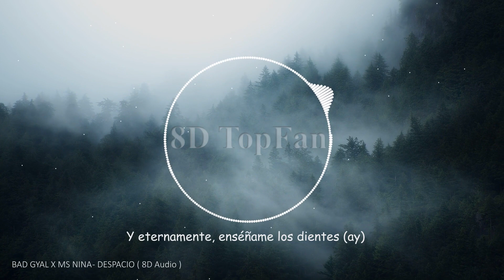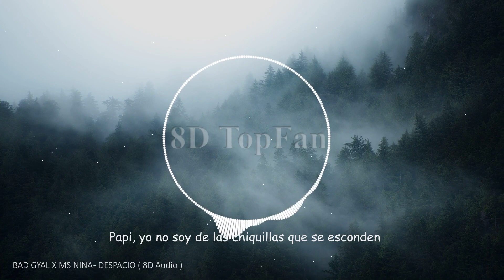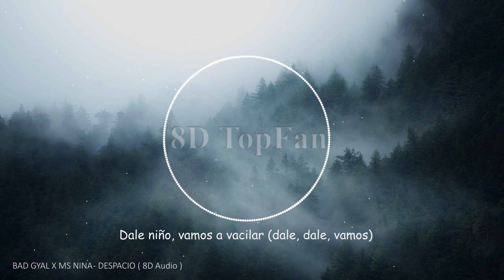Bad Gyal x Ms Nina - DESPACIO ( 8D Audio / Letra ) 🎧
🎧 (Use Headphones / Earpods for the best 8D music experience :-)..I recommend Headphones🎧